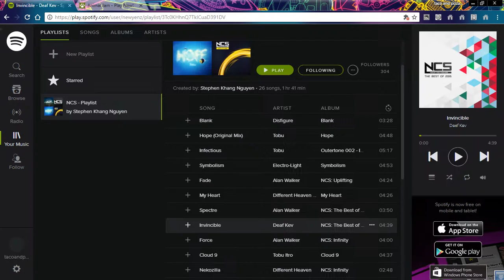IM A WOLF | ANIMAL JAM?